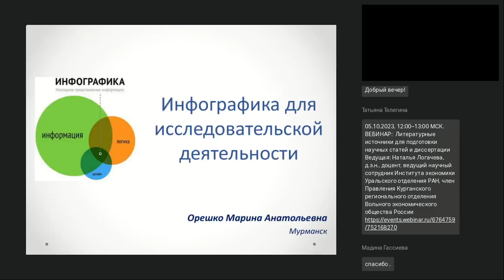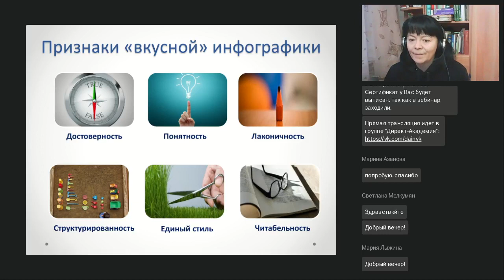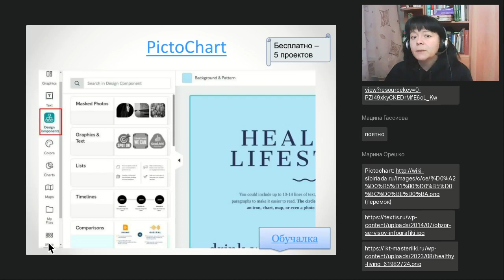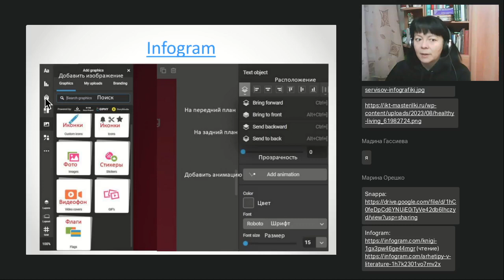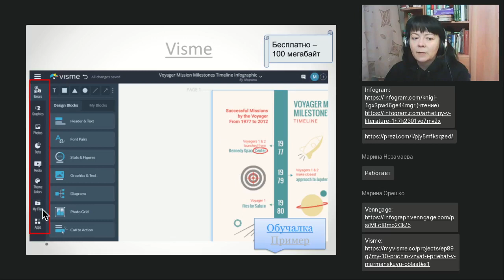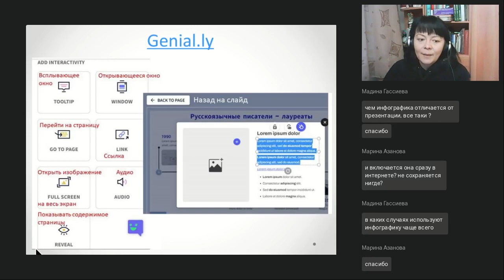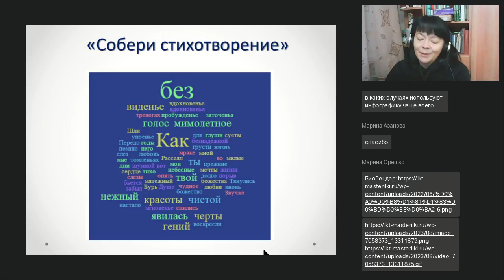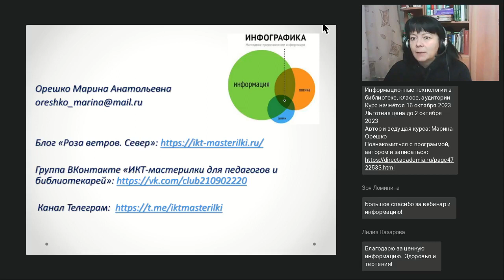Инфографика для исследовательской деятельности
Вебинар
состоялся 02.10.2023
Ведущая вебинара:

Инфографика привлекает внимание, делает сложную информацию более простой для восприятия, абстрактные понятия — конкретными и наглядными. Она проще для восприятия, не дает скучать и не утонуть в большом объеме информации. О том, как по-новому визуализировать данные и представлять их в виде инфографики, и пойдет речь на вебинаре.